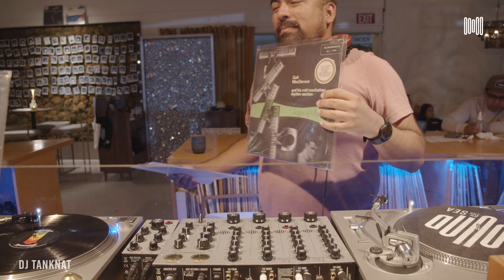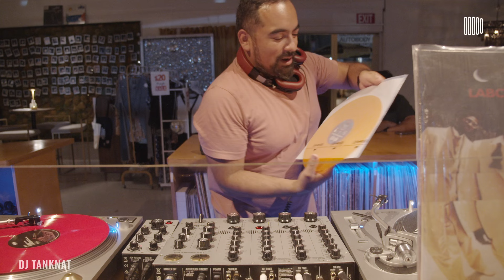DJ Tanknat (7.17.24) Jazz-Funk | Post-Punk | 90s Hip-Hop | Alt-Indie Rock 90-00s